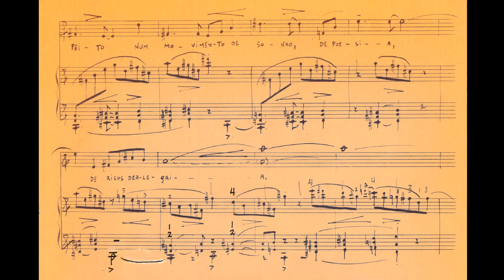Camargo Guarnieri - Eu sinto dentro do peito... (Edmar Ferretti, soprano; Camargo Guarnieri, piano)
Eu sinto dentro do peito... (No.2 das Duas canções de Waldisa Russio), de Camargo Guarnieri (música) e Waldisa Russio (texto), interpretada por Edmar Ferretti (soprano) e o compositor ao piano.